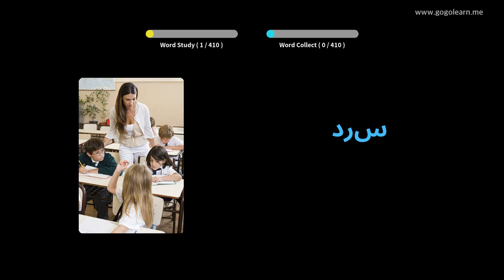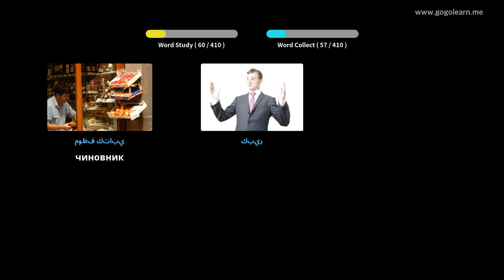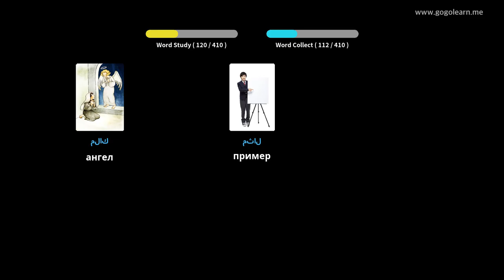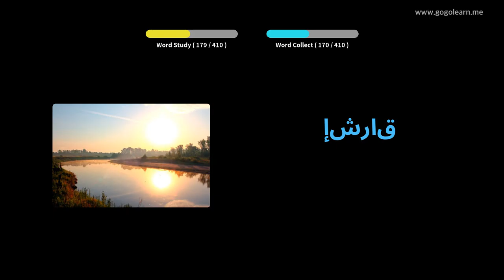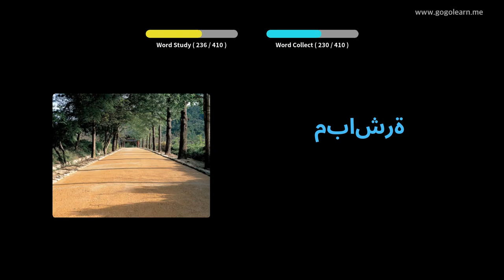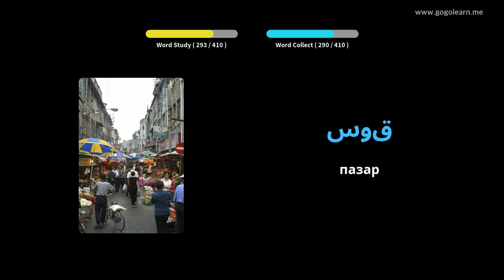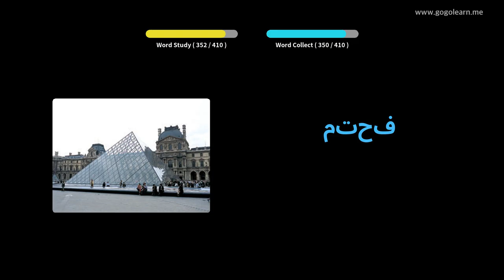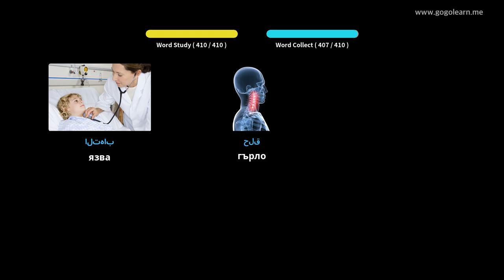Учете с арабски снимки | арабски речник Средно училище 1 | Golearn